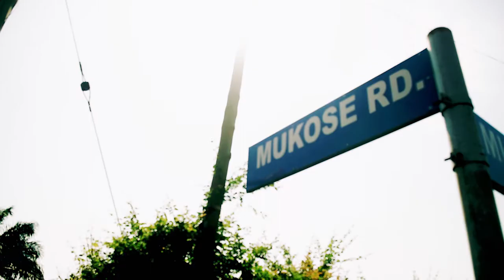Ghana Street Naming Wahala. (Elaborbiz Comedy - Eps15) Very Funny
One street, two names. Wow this is very funny.